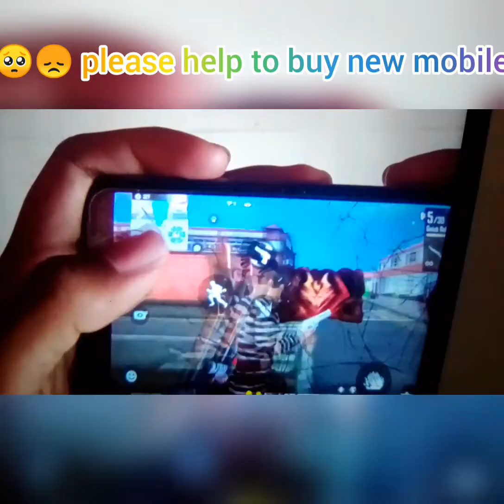legend never die 👅🔥I'm Playing in 2gb ram carcked mobile💔💔💔💔💔